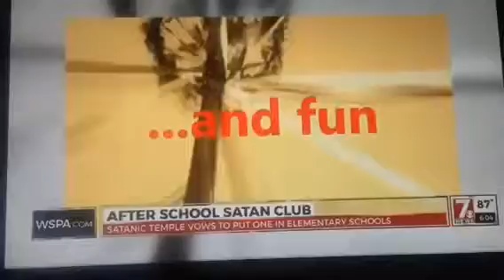Satan coming to a school near you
Just pray the end is near...Shalom